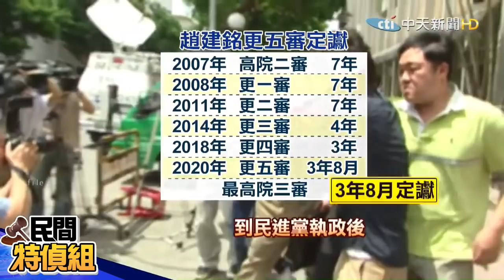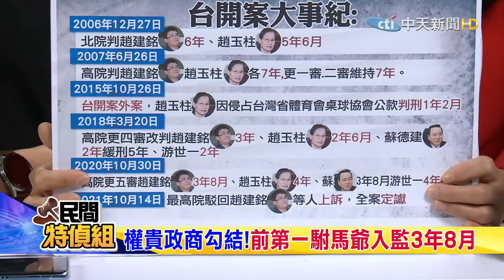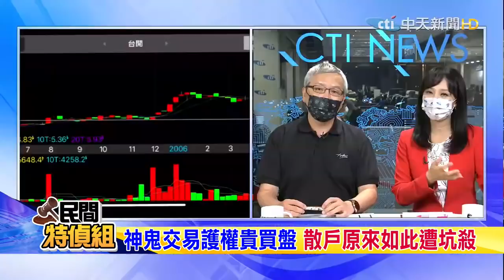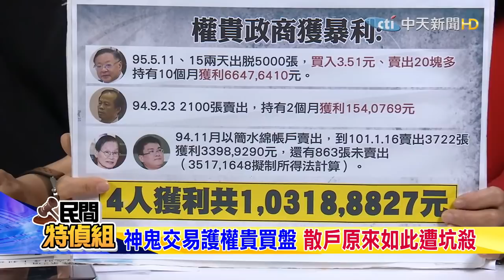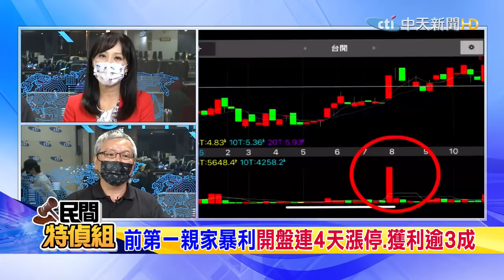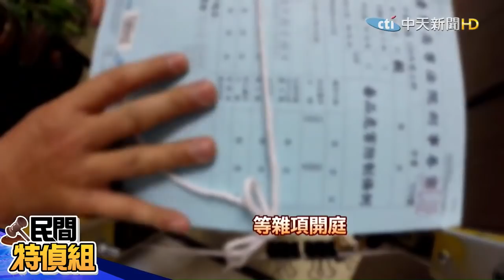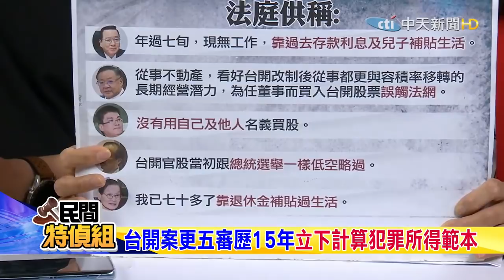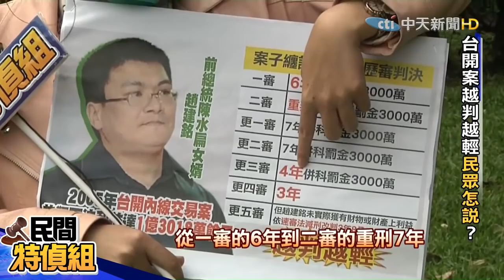【民間特偵組】權貴政商勾結大揭秘 半年獲上億暴利 前第一駙馬趙建銘入監!連線神秘來賓 #3 @頭條開講HeadlinesTalk​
貴政 政商 之間怎麼勾結?前 第一家庭 的親家 趙玉柱 和 駙馬爺趙建銘 內線交易 ，兩千萬買的股票才短短半年，就暴漲到 上億 元，月底前真會乖乖 入監服刑 嗎?為何又能遇 減刑? 誣指 牛肉麵 商家使用萊牛的前行政院發言人丁怡銘，檢方不起訴的理由是什麼?司法遇權貴會轉彎?還有不畏懼被 查水表 反轟網軍的大有人在，節目中連線神秘來賓，主持人 賴麗櫻 資深司法記者 范立達 邀你一起當 陪審團，阿比特派員 也會出擊邀你一起參與。

* 【民間特偵組】每週三17:00~1800直播。精華版週五上架。

* 【監督的力量】專題、【中天調查報告】專題，週一~週日22:00上架(首播)，其中週四18:00給會員(秘密影片)，請搜尋 中天電視播放清單。